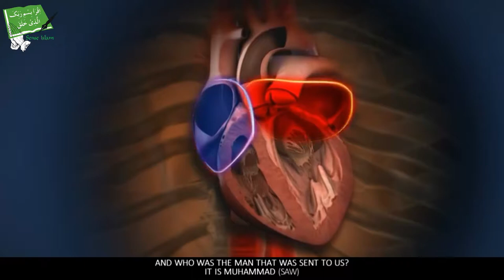3 Questions From Angels Munkar And Nakir - Watch This Before You Sleep - Talash Peace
In This Video We'll Show You About The Questions From Angels Munkar And Nakir.